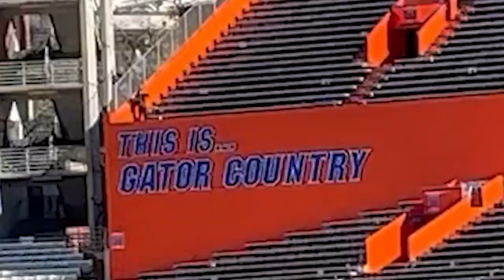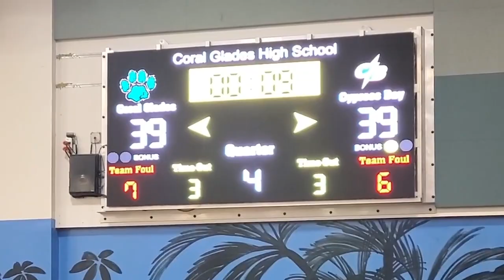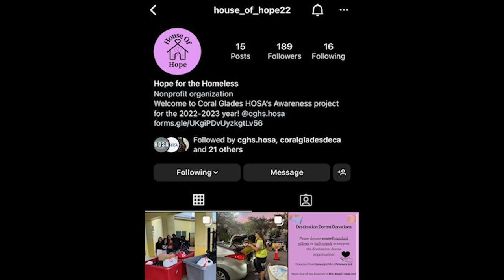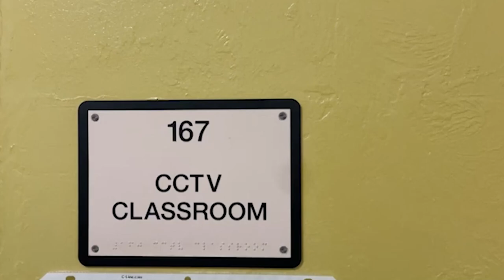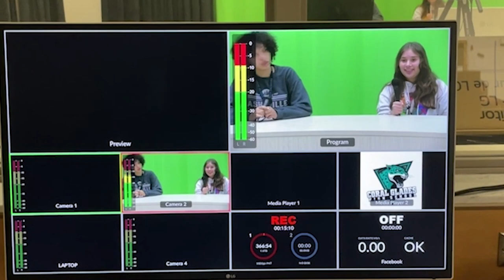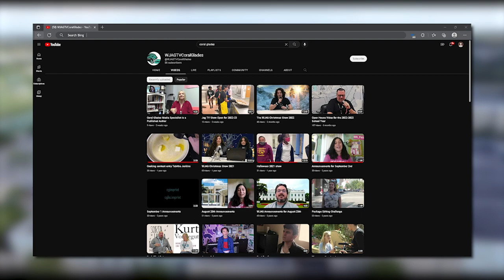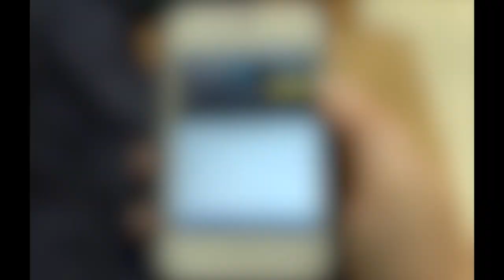The Spring Show 2023